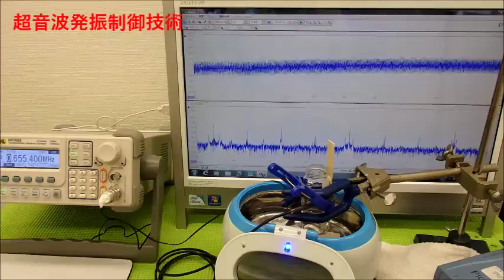超音波の測定・解析に基づいたシステム技術 ultrasonic-labo